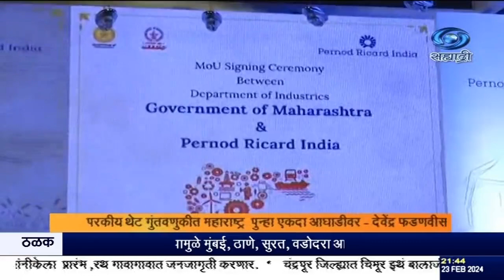परकीय थेट गुंतवणुकीत महाराष्ट्र पुन्हा एकदा आघाडीवर - देवेंद्र फडणवीस, उपमुख्यमंत्री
दि. २३.०२.२०२४ :

उद्योग क्षेत्रात महाराष्ट्र आघाडीवर राहावा या उद्देशानं, सरकारनं अनेक महत्वाकांक्षी प्रकल्प राबवण्यावर तसंच पायभूत सुविधांच्या विकासावर भर दिला. यामुळेच परकीय थेट गुंतवणुकीत महाराष्ट्र पुन्हा एकदा आघाडीवर असल्याचं उपमुख्यमंत्री देवेंद्र फडणवीस यांनी सांगितलं. मुंबईत आज महाराष्ट्र शासन आणि पेरनो रिकार्ड कंपनी यांच्यात एका सामंजस्य करारावर स्वाक्षऱ्या झाल्या, त्यावेळी ते बोलत होते. राज्याच्या विकासाठी सरकारनं ७ क्षेत्रं निवडली असून कृषी, स्टार्टअप्स, कृत्रिम बुद्धिमत्ता यावर विशेष भर दिला जात असल्याचं त्यांनी सांगितलं. कृषी क्षेत्राला चालना मिळावी यासाठी येत्या २ आठवड्यात ऊर्जा अनुदान धोरण जाहीर केलं जाणार असल्याचं त्यांनी सांगितलं. शेतकऱ्यांच्या कल्याणासाठी दूरदृष्टी ठेवून सरकार राज्यातल्या अन्नप्रक्रिया उद्योगाला चालना देत असल्याचं त्यांनी सांगितलं. या कार्यक्रमाला उद्योगमंत्री उदय सामंत हे देखील उपस्थित होते.

8.30am | 11.00am | 1.00pm | 4.30pm | 7.00pm | 9.30pm